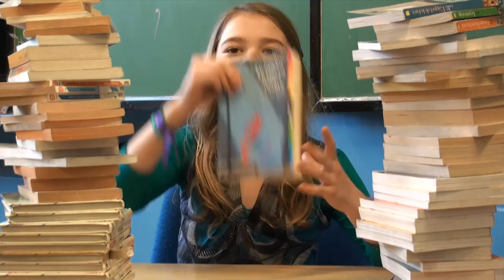le gentil petit diable